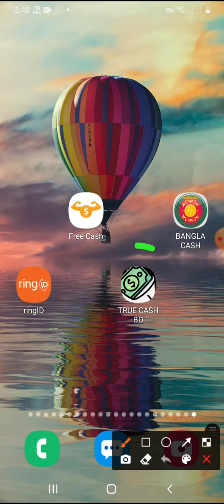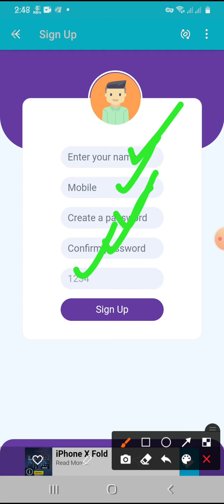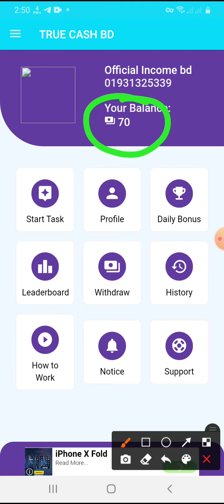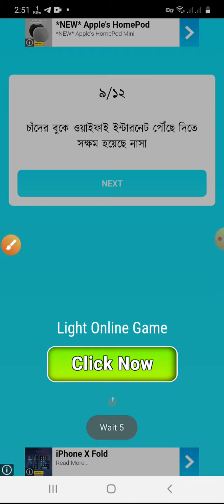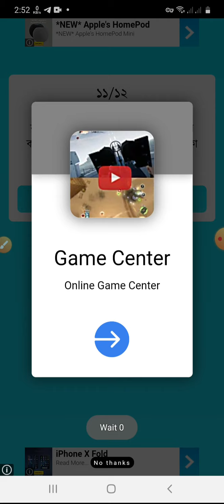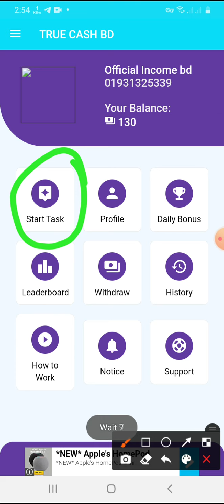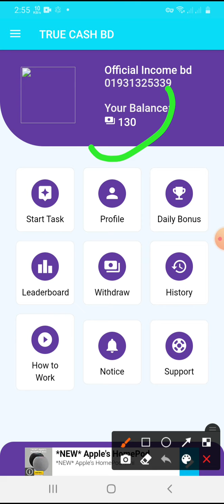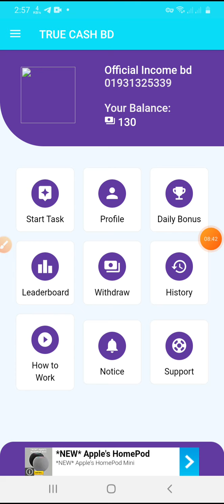How to make money online create new google adwords accounts new channel yt studios update | Part 18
lawyer meaning in bengali
lawyer meaning
lawyers
lawyer quotes
lawyer in bangladesh
lawyer pic
lawyer fees in bangladesh
lawyer dress
lawyer picture
a lawyer who pleads cases in court
a lawyer salary
a lawyer near me
a lawyer in french
a lawyer salary in india
a lawyer picture
a lawyer in spanish
a lawyer for wrongful termination
lawyer a good career
lawyer a cat on zoom
lawyer a cat
lawyer a doctor
lawyer a degree
lawyer a job
lawyer a notary
lawyer a good life
লাভ ইউ
লাভ ইমোজি
লাভ ইমেজ
লাভ ইন হিজাব pdf download
lawyer i spanish
lawyer i'd card
lawyer i french
lawyer i court
e lawyer
i lawyer up
i lawyer meaning
i lawyer sue
lawyer i. power
lawyer i need
lawyer i job
lawyer i portugal
লাউয়ের উপকারিতা
লাউয়ের উন্নত জাত
লাভ উক্তি
uk lawyer
uk lawyers
uk lawyer average salary
uk lawyer for immigration
uk lawyers for immigration
uk lawyers names
uk lawyers no win no fee
uk lawyer salary
লয়ার
লাভ এক্সপ্রেস
লাভ এসএমএস
liyakot
লাভ ওয়ালপেপার
লাভ ও ক্ষতির সূত্র
লাভ ও ক্ষতি কিসের উপর নির্ভর করে
লাভ ও ক্ষতি
লাভ ও ক্ষতির অংক
লাভ ও ক্ষতি কিসের উপর হিসাব করা হয়
lawyer o j simpson
lawyer o'brien
on lawyer's fees
on lawyer firm
on lawyer lookup
on lawyer team
lawyer ou lawer
lawyer ou jurist
ou lawyer tweet
ou law student
লাভ ক্যান্ডি বই pdf
লাভ ক্যান্ডি